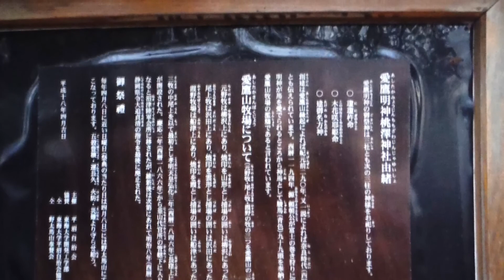平沼口紹介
愛鷹山平沼口の紹介動画。マイナーだけど…春先は茶畑の緑がきれいだよ。